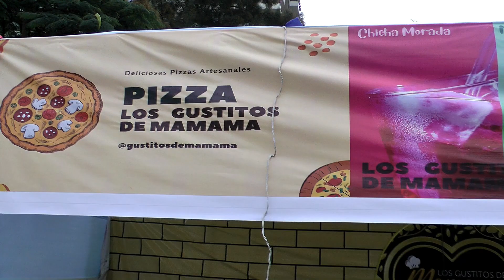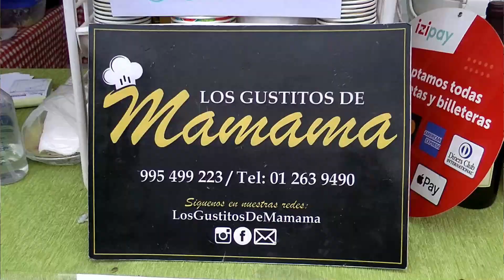LOS GUSTITOS DE MAMAMA EN EL FESTIVAL DEL CEVICHE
Atendemos Catering Buffet Nacional e. Internacional. Almuerzos familiares o Empresariales Baiti

Síguenos y conoce más de PREMIUM PERÚ TV

Somos especialistas en vídeos para promoción de locales en el rubro Gastronómico, Entretenimiento, Turismo, Emprendimientos, Eventos Sociales y Corporativos con producciones audiovisuales de alta calidad.

No te puedes perder nuestras entrevistas de nuestro canal
de Youtube bajo la conducción de la guapísima y carismática Karen Vela.

ESPECTÁCULOS, CINE, TEATRO, EVENTOS SOCIALES, GASTRONOMÍA, EMPRENDIMIENTO, TURISMO, DEPORTE Y EVENTOS CORPORATIVOS